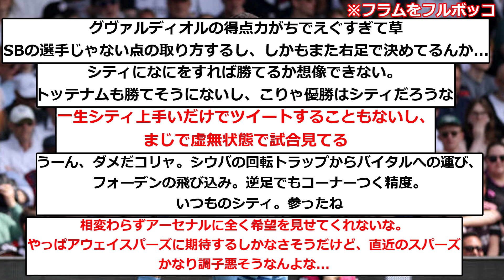【速報】マンシティ、フラムをボコって首位奪還wwwwwwwwwwwww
▼ソース